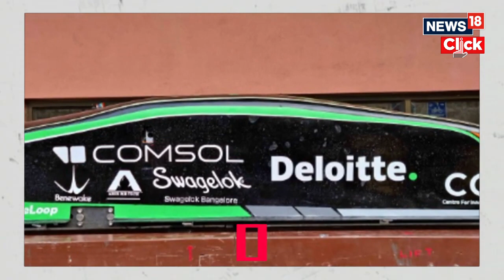IIT Madras Students Advance India's Hyperloop Dream, Earn FM Nirmala Sitharaman's Praise | Chennai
On Tuesday, September 26, India's Finance Minister, Nirmala Sitharaman, commended the ingenuity of students from the Indian Institute of Technology (IIT) Madras for their groundbreaking work on a prototype of a futuristic Hyperloop travel project.

In a tweet on X (formerly known as Twitter), FM Sitharaman congratulated the IIT Madras team, stating, "Congratulations! Interesting. Wishing you all success in your future endeavors too."

n18oc_news